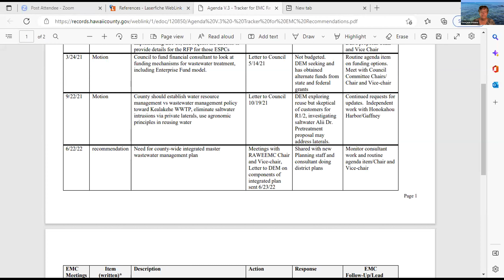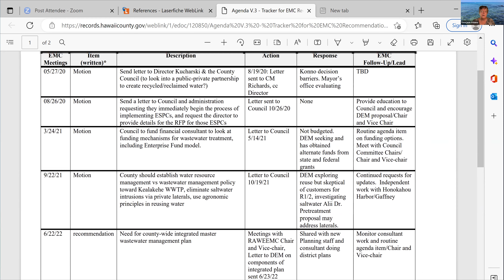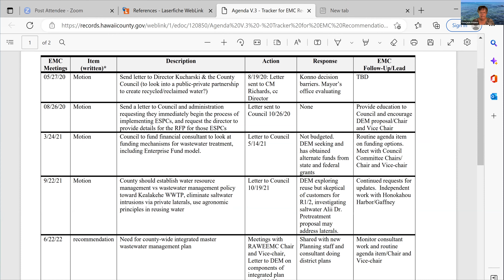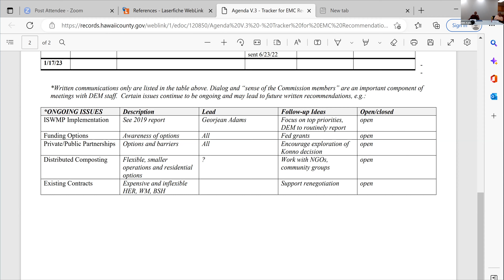EMC January 17, 2023 - Part II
Monthly meeting of the County of Hawaii Environmental Management Commission